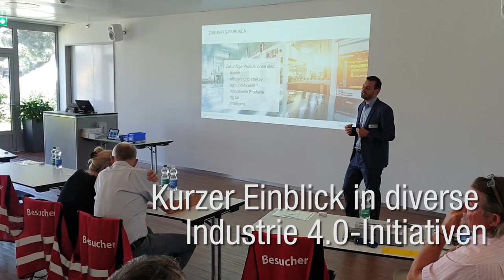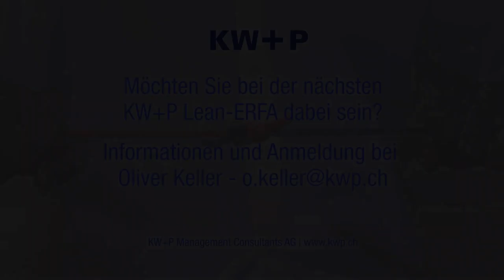32. KW+P Lean ERFA @ Bossard Group Juni 2020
Im Juli 2020 durften wir die KW+P Lean ERFA 2020 bei der Bossard Group durchführen. Die Hosts gewährten viele Einblicke in ihr Lean-Verständnis und Toolkit. Industrie 4.0 live! Dazu gab's einen Gastvortrag aus der Versicherungsbranche - Agile-Coach Renzo Venini zeigte die Wichtigkeit von WIP-Limiten und Messungen (statt Schätzungen) in der Wissensarbeit auf.

Die jährlich mehrmals stattfindenden Lean ERFAs ermöglichen Einblicke, wie andere Firmen Lean umsetzen. Dabei können Sie branchenübergreifend ERFAhrungen austauschen und Ihr Netzwerk ausbauen. Das Format existiert seit 2012 und zählt über 30 Firmenmitgliedschaften.